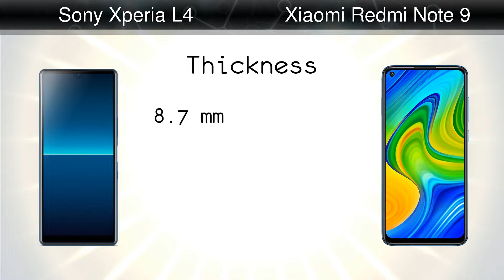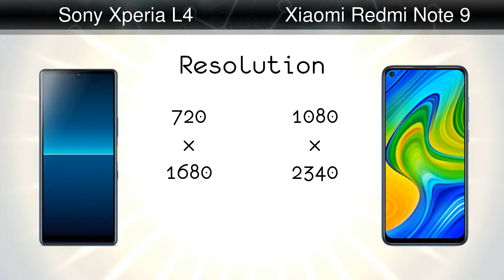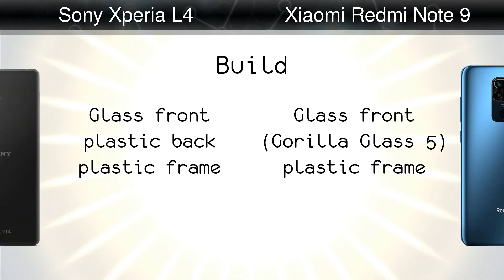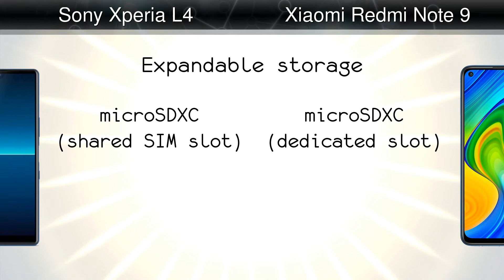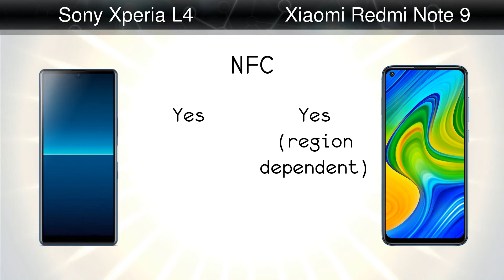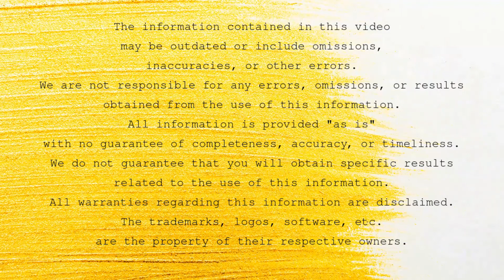What Is The Difference Between Sony Xperia L4 and Xiaomi Redmi Note 9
Comparison: Sony Xperia L4 vs Xiaomi Redmi Note 9